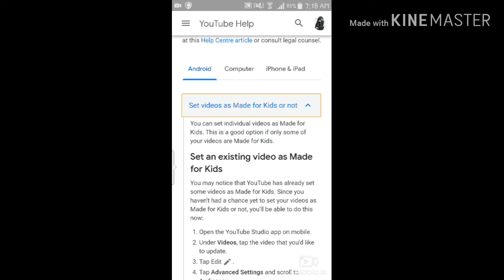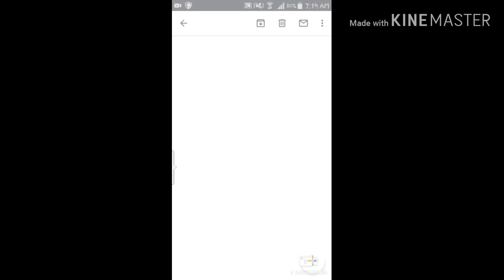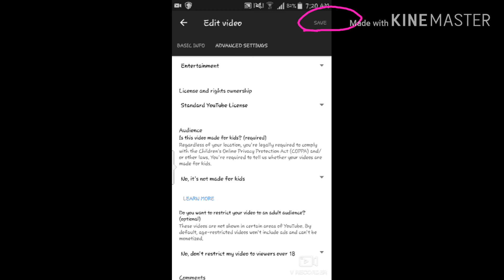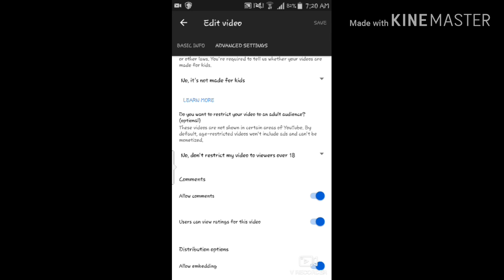TUTORIAL_HOW TO SET YOUR CHANNEL OR VIDEO AUDIENCE [mY life passion TV]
Sa video na ito ituturo ko sa inyo kung papaano I set ang channel or video audience mo. Sa mga hindi pa marunong kung papaano panoorin nyo ang video na ito ng malaman ninyo step by step.huwag kalimotang magsubscribe like share and comment below 👇👇👇👇